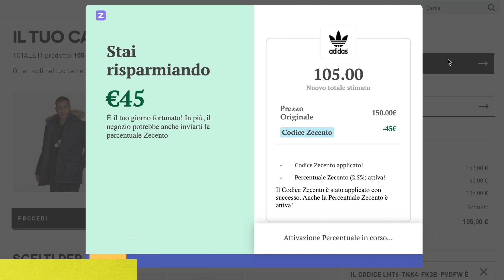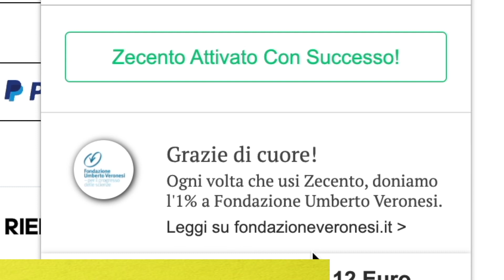Collaborazioni PAZZESCHE | Scibi-vlog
Tutto nasce dalla curiosità, e infatti eccomi qui a parlarvi di Zecento!
Una startup italiana che ha l'obbiettivo di migliorare il mondo di tutti.
clicca qui👇
Guarda tutto il video per saperne di più!

Musica usata nel video:
tanto mi prendo il copyright lo stesso

SE SEI ARRIVATO FIN QUI...

TVB💖